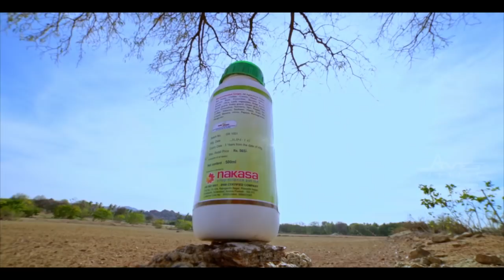Negila Odeya Official Trailer 2019 / Bhanu Prakash / Priya Pandey / N.Krishna Mohan Shetty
Movie : Negila Odeya
Directed by : N.Krishna Mohan Shetty
Cast           : Jym Shivu , Jayanna , Amarnath Aradya , Ballari Manja, V.K Basappa
Producer     : Nagalli Ananthrathnamma
Banner        : Suryodaya Movies
Co-Director  : C.N Murthy
D.O.P          : S.Balu
Editor          : Manju
Choreographer : Crazy Shridhar
Lyrics          : Hemanth Raj , C.N Murthy , N.Krishna Mohan Shetty
Asst Directors : Ajith Kumar , M.D Yaseen , Suresh Reddy